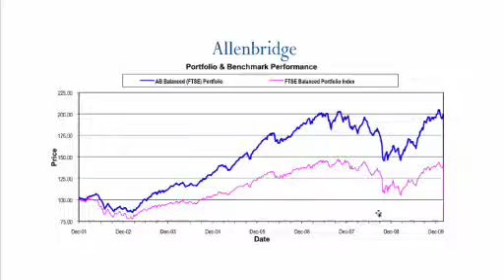Interview with Jonathan Wallis - Allenbridge Investment Consultants